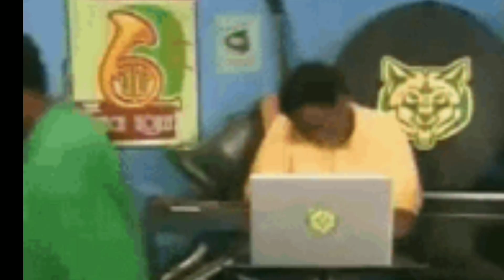Saste Cricket Games | Lowest rating Cricket Games |Mausam Rawat